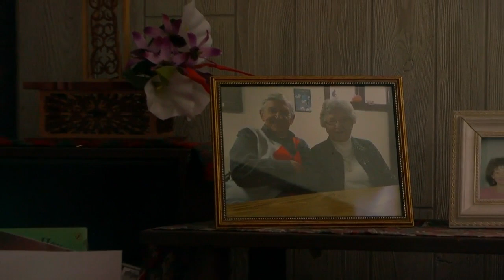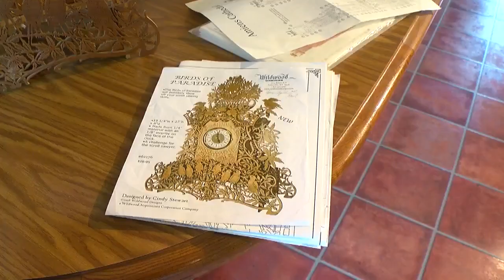89-Year-Old Clock Maker Has A Lot Of Time On His Side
He got the idea to start building clocks when he and his wife attended a craft show. He made his first in 2001. Now, like clockwork, he'll build a half-dozen or so every year, John Lauritsen reports (3:12). WCCO 4 News At 10 – May 12, 2019